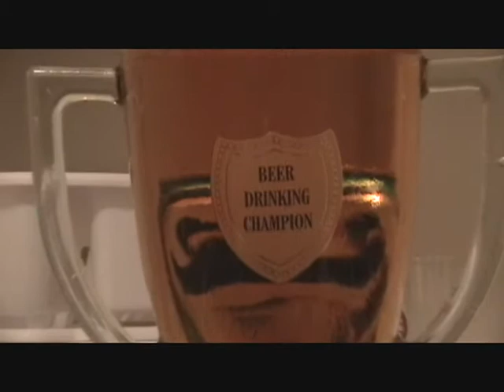The Beer Drinking Champion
A guy goes for the gold.